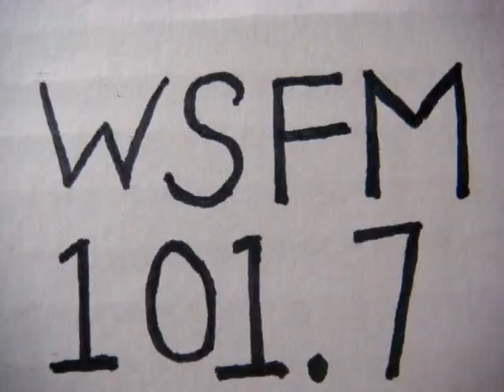No 878 Your song with Richard Mercer. 22 October 2014